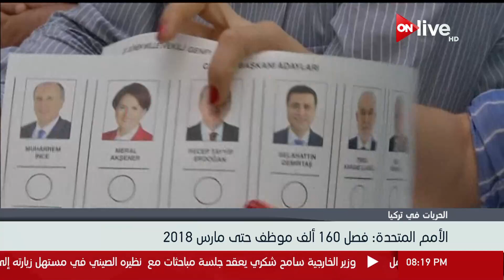نشرة أخبار الثامنة مساءً .. الأحد 8 يوليو 2018